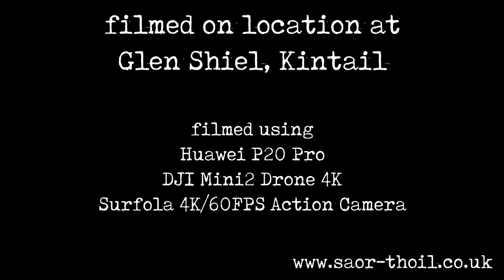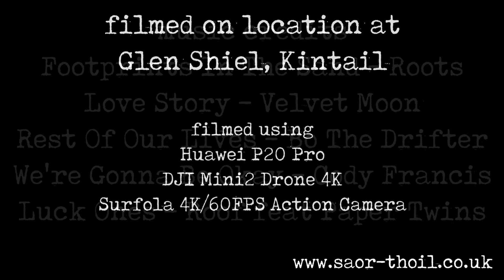No Limits, No Boundaries: Thrilling Adventures in Glen Shiel!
Sgùrr na Sgìne and Faochag Climb Description.

Starting from the A87 in Glen Shiel, Scotland, this mid-May journey promises an adventure amidst the captivating Scottish Highlands. The partly cloudy morning sky hints at dramatic vistas and intermittent sunshine on the horizon. This challenging ascent offers a chance to immerse yourself in Scotland's rugged beauty.

The initial section of the climb leads along a well-defined path, gradually ascending through the glen. Vibrant green hillsides, wildflowers, and the soothing sound of a nearby stream set a tranquil ambiance. Partly cloudy skies paint dynamic shadows over this picturesque landscape.

Continuing along, you reach a junction where you head towards Faochag. The ascent steepens, the path narrows, and heather-covered slopes wind their way up. Occasional gusts of wind remind you of the mountain's presence, adding to the thrill.

Near Faochag's summit, the views unfold dramatically. The partly cloudy sky dances with light and shadow across the peaks and glens. At around 3,088 feet (940 meters), Faochag's summit unveils a breathtaking panorama of the Scottish Highlands, including rugged mountains, shimmering lochs, and the distant coastline on clear days.

After savoring this view, you continue along the ridge to Sgùrr na Sgìne. The path undulates, offering adventure as it winds through rugged terrain. The summit winds provide a mountaineering feel at approximately 3,307 feet (1,008 meters).

Sgùrr na Sgìne's summit rewards with panoramic vistas stretching endlessly. Partly cloudy skies now showcase the vastness, with sunbeams piercing through, illuminating peaks and valleys.

Descending via Bealach Coire Mhalagain, the path gradually winds through rocks and grassy slopes. Sunshine adds cheer to the descent, casting golden hues.

As you return to the A87, the sense of accomplishment lingers. The climb of Faochag and Sgùrr na Sgìne combines challenging terrain, breathtaking views, and ever-changing weather and light, leaving a lasting memory of Scotland's Highland beauty.

Music is licensed through Epidemic Sounds. If you like what you hear and need music for your videos and channels then why not try Epidemic sounds for yourself, you can use my link to try Epidemic for Free, click below for free trial.

Chapters
00:00 Introduction
00:46 Good Morning
03:32 The Ascent Begins
10:03 Drone Footage
17:47 First Summit
26:33 Second Summit
28:33 The Descent

We would love you to follow our adventures on social media.

About Saor Thoil.

Join our journey as we travel through Scotland on our Munro bagging adventures. Our Munro climbing journey has changed us so much as we experience the real Scotland outdoors through all of our mountain adventures while hiking in Scotland, losing ourselves in the magical Scottish mountains and celebrating with each other as we reach and cross the many Munro peaks that Scotland delivers. Our outdoor adventures and wilderness exploration take us on many Scottish trails and we hope that the scenic landscapes and nature hikes will motivate you to explore Scotland also.
Our videos don’t just feature our Munro bagging experiences or our Munro bagging achievements but also feature hikes through the Scottish wilderness showcasing some of the best of Scotland’s beauty while travelling the many hiking trails in Scotland.
We welcome all outdoor enthusiasts and anybody interested in Scottish nature exploration, those in love with Scottish landscapes, Scottish summit views and scenic viewpoints right through to those who love mountain photography, drone footage and Scotland travel in general.
We hope our Munro bagging guide and Munro bagging routes either through this channel or our will help you on your own Munro bagging journey and that you will subscribe and follow the channel and our social media platforms on Instagram and Facebook and become part of our Munro bagging community.
We would love to see and hear about your own Munro bagging challenges and Munro bagging milestones as well as hearing about any epic hikes that you complete while enjoying Scottish hillwalking.
We hope you enjoy our Saor Thoil adventures and our adventure vlog but most of all we hope that our Munro bagging series and our films showing our Saor Thoil climbs inspire people to get up, put the boots on and enjoy the wonderful outdoors and Scotland’s mountains. Stay awesome.